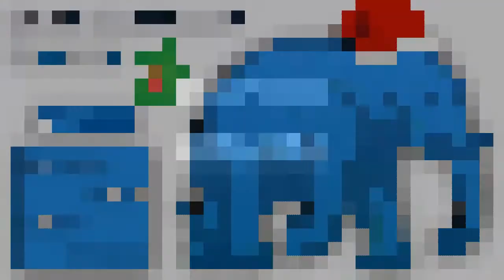Pixelmon with Nathan-I Died!?(Ep.4)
Hello everyone and welcome to episode two of Pixelmon! In this episode, as you can probably tell by the title, Nathan has a bit of an accident! If you enjoyed this video, please give it a big thumbs up. Thanks again for watching!